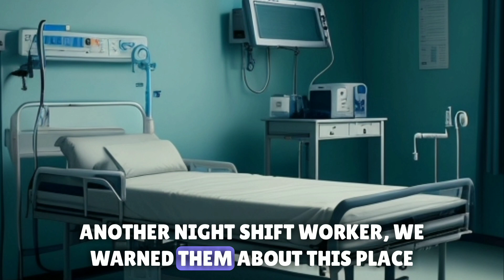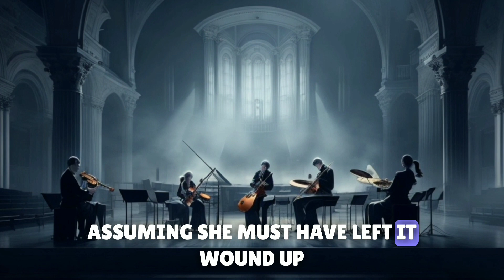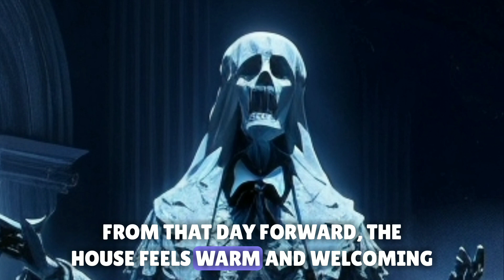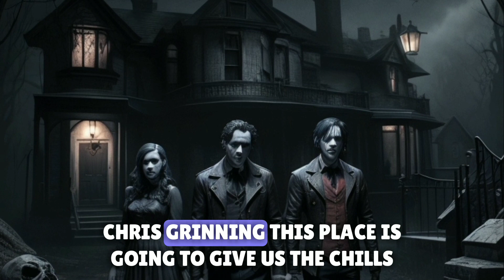4 Bone Chilling Night Shift True Horror Stories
4 Bone Chilling  Night Shift True Horror Stories
Each of these stories promises to unravel spine-chilling tales of the supernatural and the unknown. Brace yourself for a journey into the heart of terror as you delve into the mysteries that lie within the "Night Shift Nightmare," the "Haunting Melody," the "Cursed Portrait," and the "Abandoned Asylum." Prepare for a haunting experience that will leave you breathless and on the edge of your seat. Dare to watch, but beware, for these true horror stories will leave you with lingering nightmares.